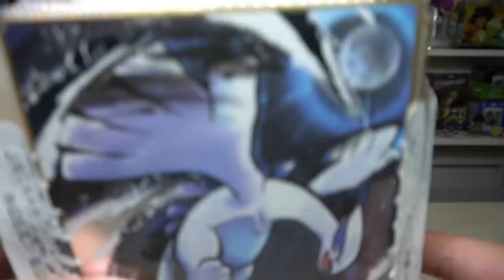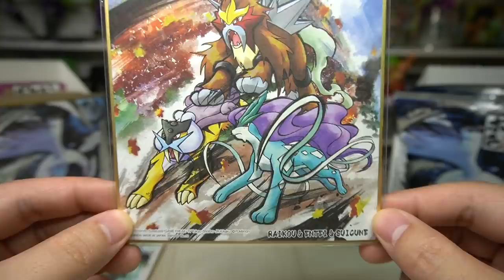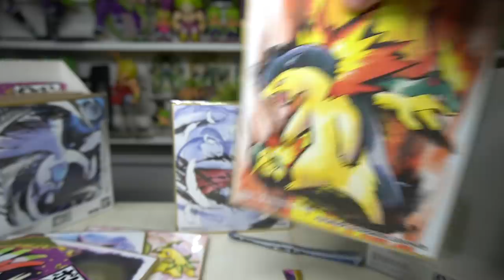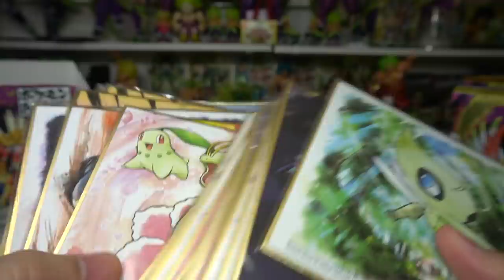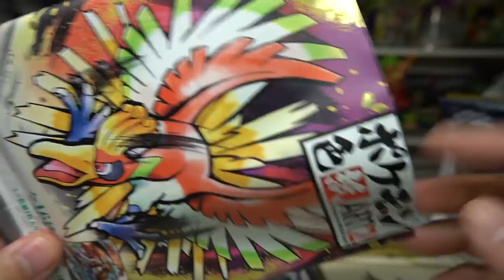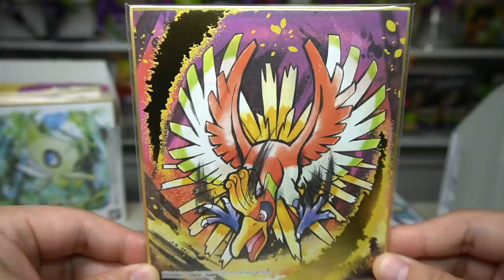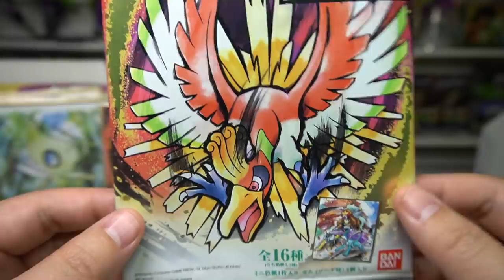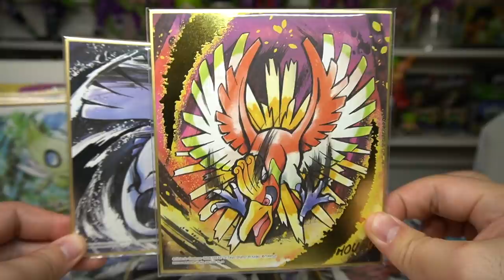【これでダメなら引退するわ】金箔ホウオウをねらえ！ファイナル ポケモン 色紙アート２弾 開封レビュー